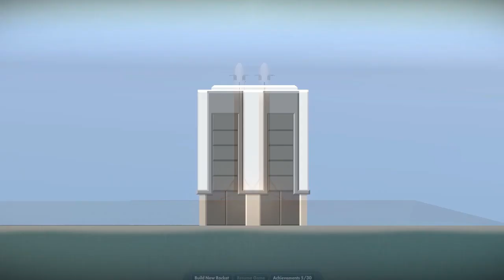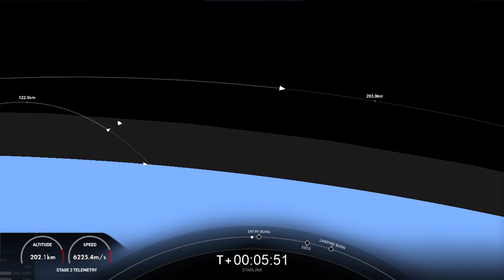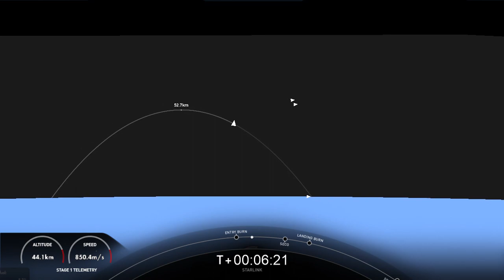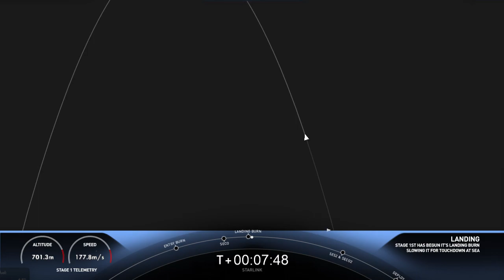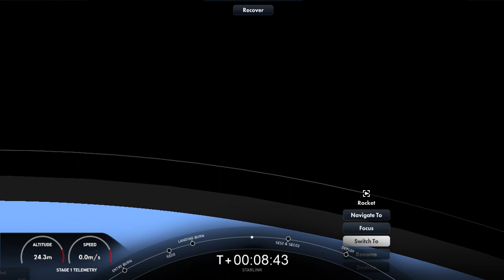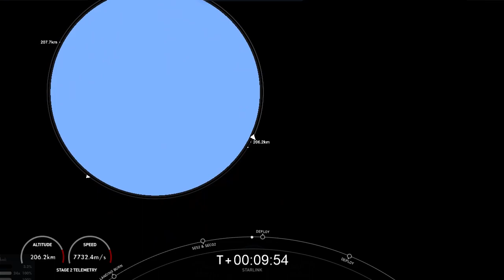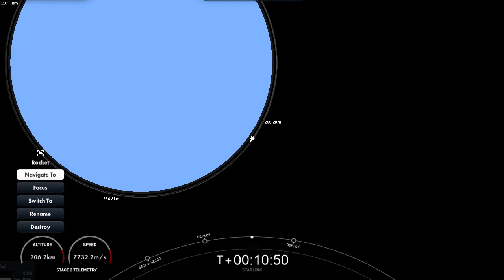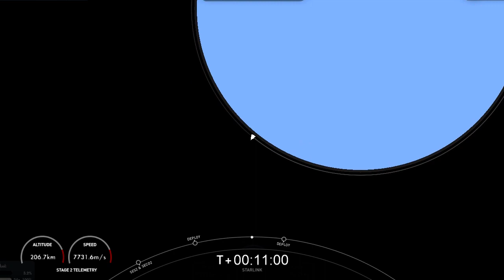Starlink Mission | SFS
Details :
On Sunday, September 4 at 10:09 p.m. ET, SpaceX launched 51 Starlink satellites and Spaceflight’s Sherpa-LTC, an orbital transfer vehicle, to orbit from Space Launch Complex 40 (SLC-40) at Cape Canaveral Space Force Station in Florida.